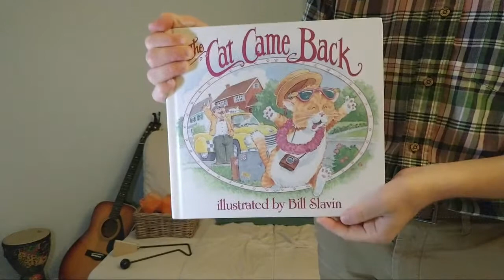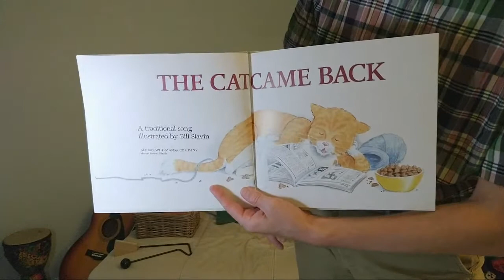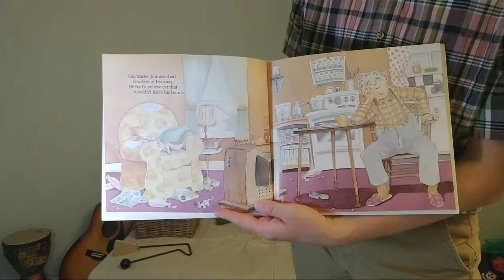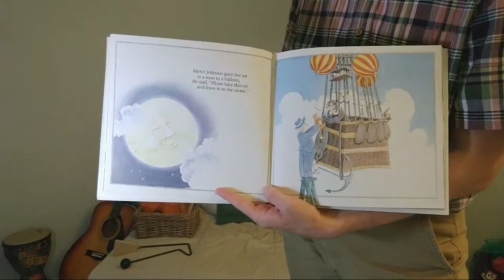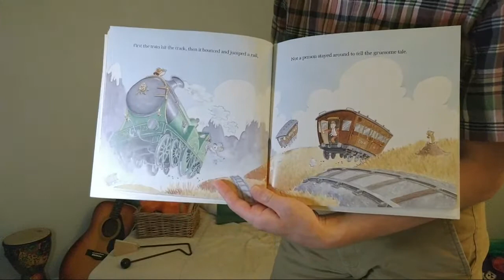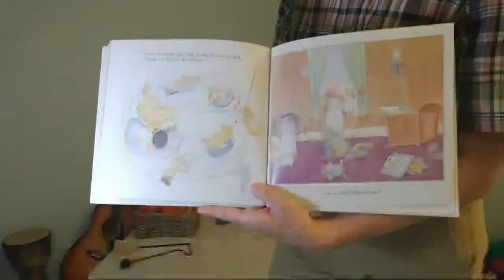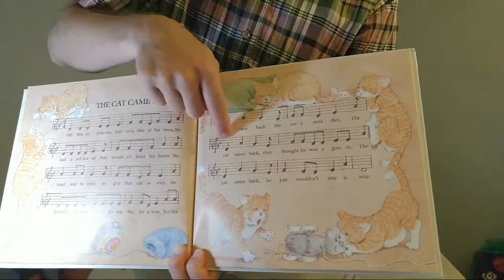Transportation: "Road Trip!" | Music With Matt | Los Gatos Library!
As you watch, you can follow along: Breathe, relax, and be playful. Trust us -- it’ll help!

2. Week 19: Beach time! Crafts and snacks:
𝗪𝗲 𝗯𝗿𝗼𝗮𝗱𝗰𝗮𝘀𝘁 𝗲𝘃𝗲𝗿𝘆 𝘄𝗲𝗲𝗸:
𝗠/𝗪/𝗙  @  𝟭𝟬𝗮𝗺
(𝗣𝗮𝗰𝗶𝗳𝗶𝗰 𝗧𝗶𝗺𝗲)
Cheers to all. Stay well, keep moving!